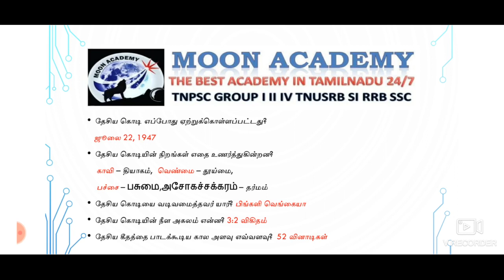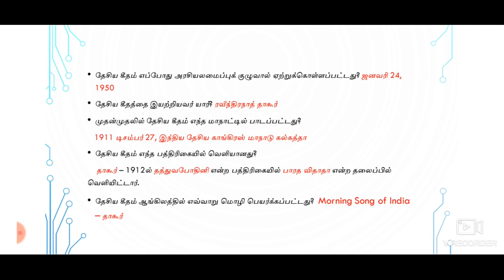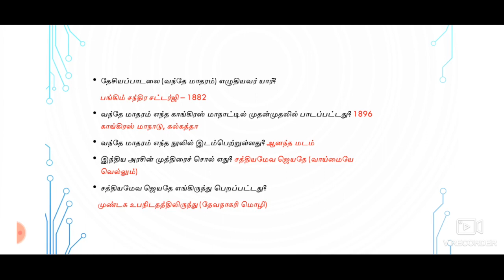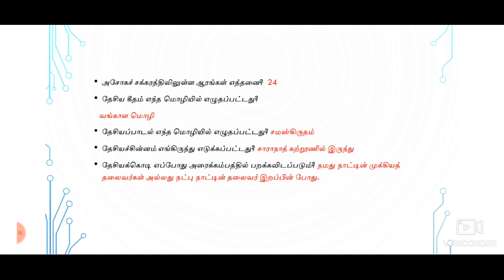Madras High Court/ TNPSC /Exam Important questions இந்திய அரசியலமைப்புச் சட்டம் PART-2.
Madras High Court/ TNPSC/ Exam Important questions இந்திய அரசியலமைப்புச் சட்டம் PART-2, Madras HIGH Court examiner posts, TNPSC important questions, Indian polity important questions, Indian polity part- 1 video